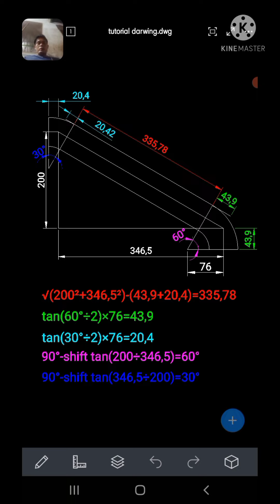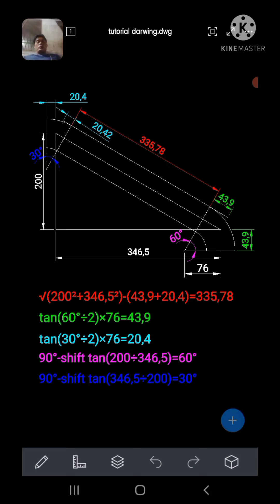tutorial cara mencari panjang pipa,Hypotenus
Rumus cara mencari hypotenus dan center line pipa
Tutorial cara pakai cad pockets,cara mudah bikin lateral tee/riser,kontruksi baja,elbow 30°,elbow sopak lodong,